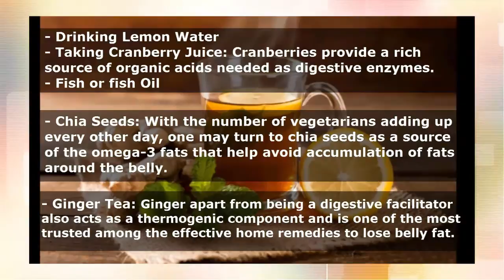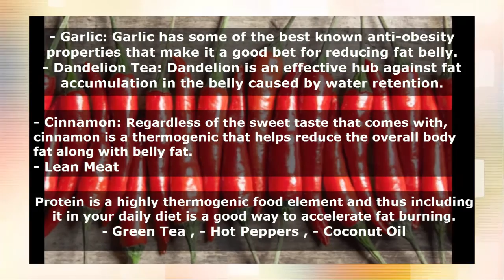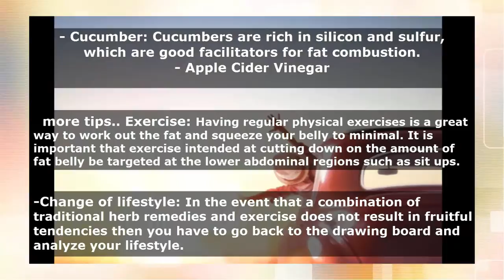Get Rid of Stomach Fat Quick ~ Ways to Lose Belly Fat